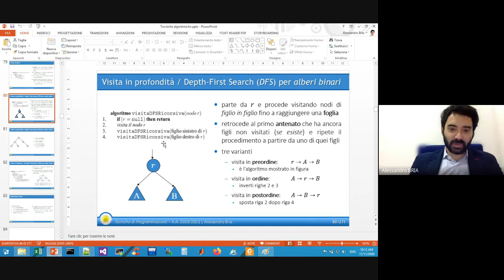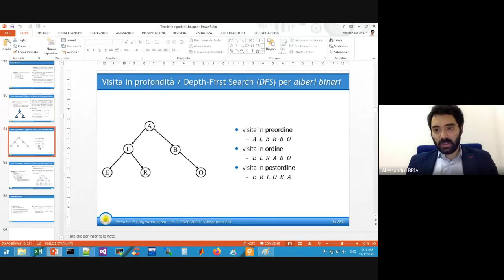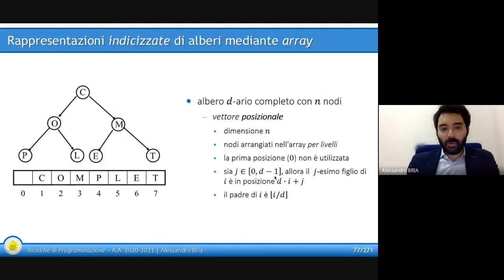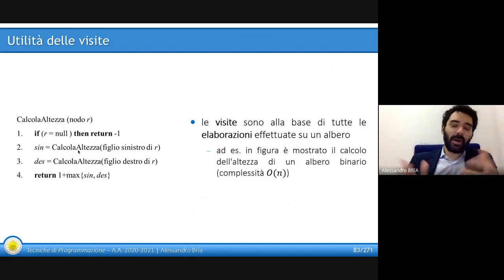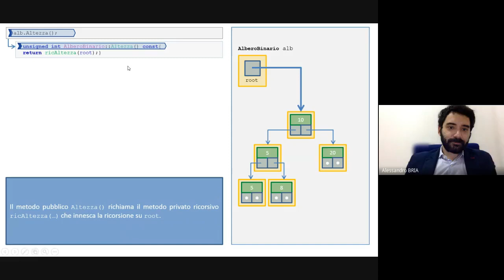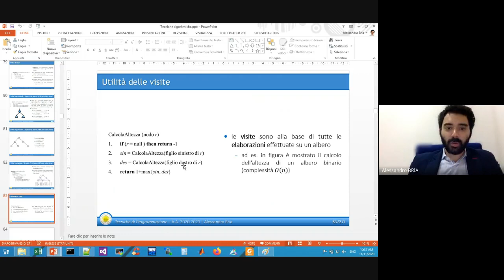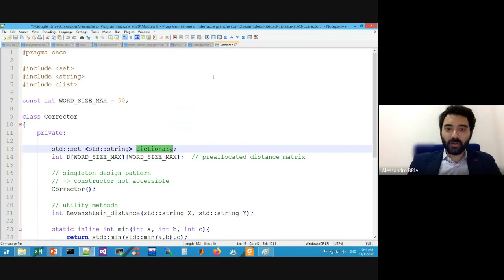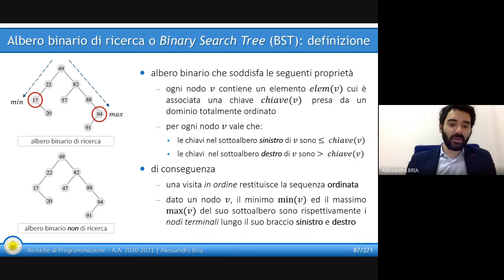Lezione 30 Alberi di Ricerca parte 1